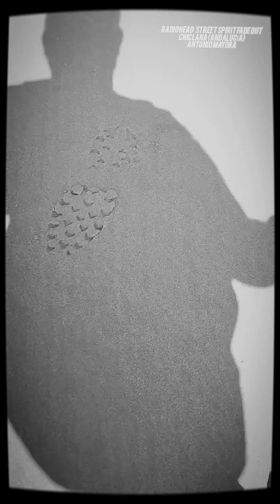Antonio Mayora.....Caminando por Chiclana